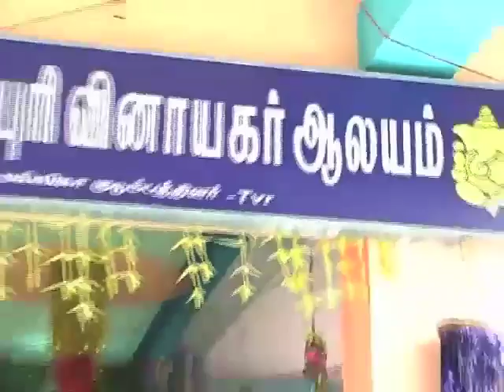வலம்புரி விநாயகர் கோயில்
அருள்மிகு வலம்புரி விநாயகர் கோயில்,
முகுந்தனூர் போஸ்ட், குடவாசல் தாலுக்கா, திருவாரூர்
VALAMPURI VINAYAGAR TEMPLE
MUKUNDANUR POST, KUDAVASAL TALUK, TIRUVARUR DISTRICT.